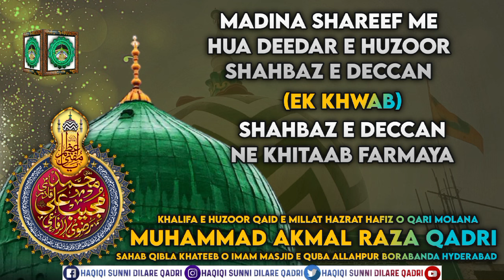Madina Shareef me hua Deedar e Huzoor Shahbaz e deccan (Ek Khwab)Hazrat ka khitabl Molana Akmal Raza